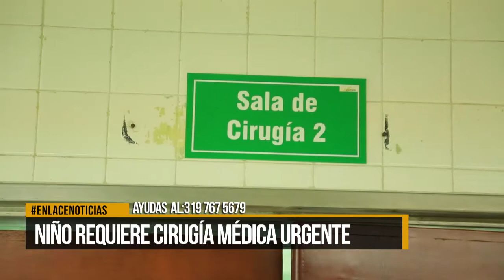Niño requiere intervención quirúrgica de forma urgente